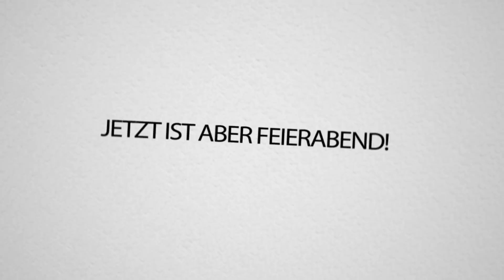LOOPING mit dem GOLF CART in FORTNITE fahren!